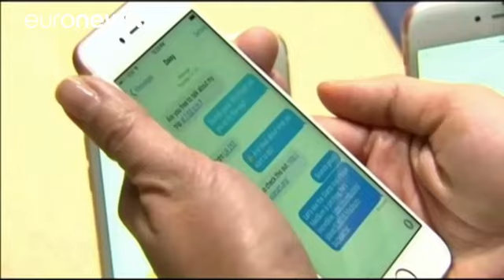Apple pourrait payer une amende record pour des avantages fiscaux en Irlande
La Commission européenne doit rendre dans la journée sa décision sur une éventuelle amende à l'encontre du géant américain de l'informatique, soupçonné d'avoir bénéficié d'accords fiscaux avantageux en Irlande.
Apple n’y a payé qu’environ 2% d’impôts par an, alors que le taux officiel irlandais est de 12,5 %.
Or, en vertu des règles européennes, les aides d'Etats sont "illégales". La multinationale américaine pourrait être obligée de rembourser à l'Irlande les sommes qu'elle n'a pas payé ces der…